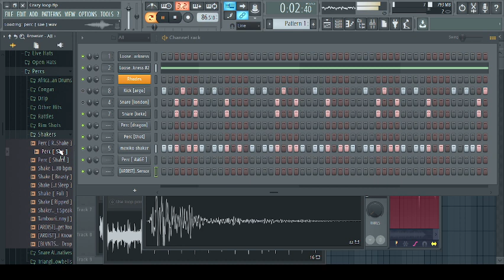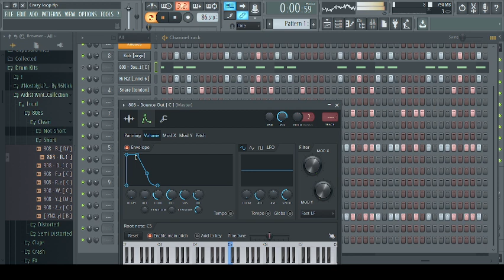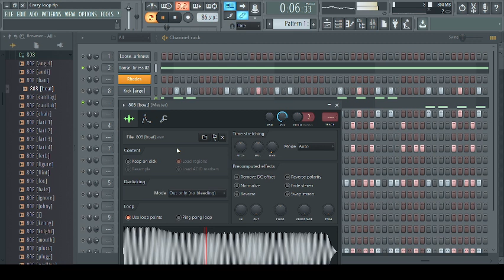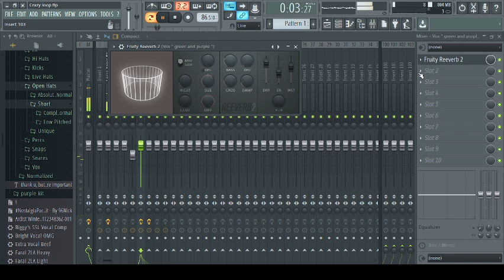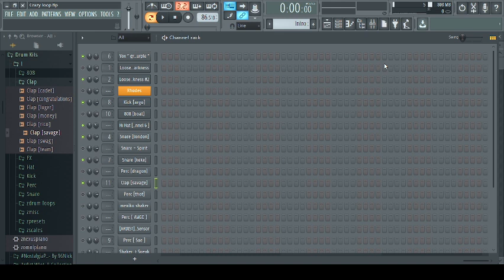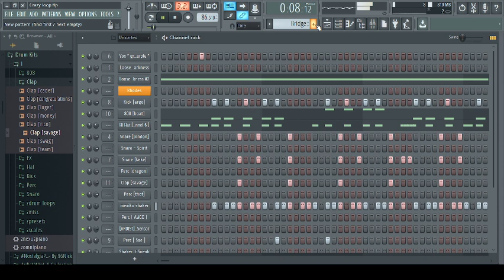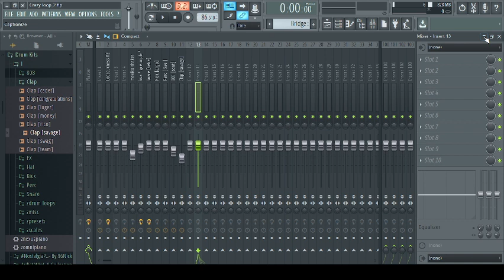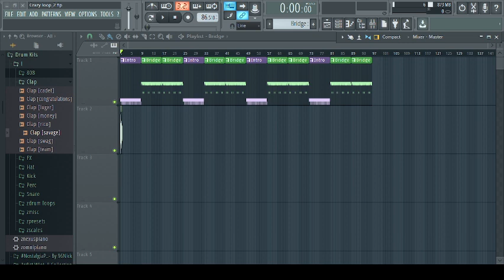KhalilG. making the Punt Fake beat, Song by Falasha Uhuru and Glizzy (Unedited Video)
Unedited Video!!

Beat Name

 Capital G Entertainment